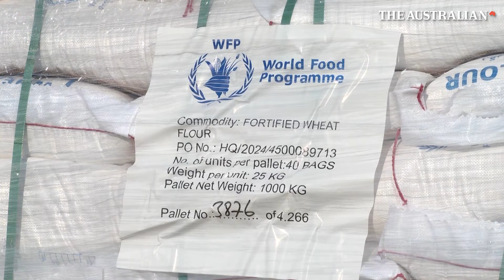Humanitarian aid reaches northern Gaza amid famine warnings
Humanitarian aid trucks have crossed into northern Gaza as warnings of an imminent famine escalate. With tens of thousands still in Gaza’s north, global security experts and the U.S. are closely monitoring Israel’s actions and their impact on food security in the region. While the United Nations and food security experts raise alarms about malnutrition and shortages, Israel and Hamas continue to exchange accusations over the causes of the crisis.